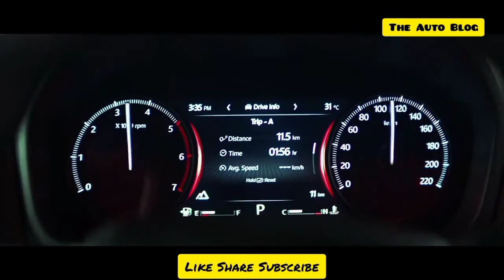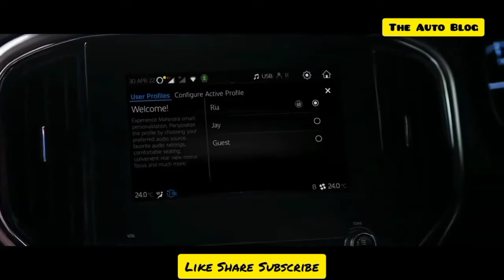Mahindra Scorpio N Z2 MT || Price Details || Car Loan Review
Mahindra Scorpio N New Model

We Are The Auto Blog YouTube channel
We Are giving you information about Mahindra Scorpio Base Model
Price and Car Loan Review
EMI and Other price and Loan Related Details